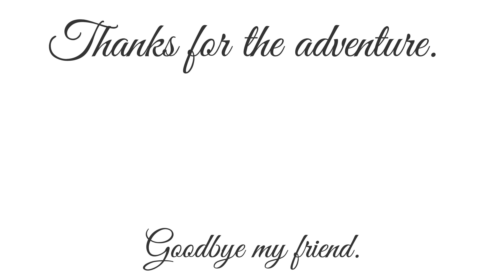RIP Scooter the Dog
The third member of My Hat Is Awesome sadly passed recently, just a couple of weeks before his 15th birthday.

We really miss him.

Here are some of our favourite clips of our boy doing his thing.

My Hat Is Awesome is a dad and daughter duo from New Zealand! Our aim is to have fun in everything we do and you will see this in all our videos! From martial arts, cooking, self defense, dad jokes, events, to funny skits! We create all of our own content so please enjoy our hard work! Kia ora!